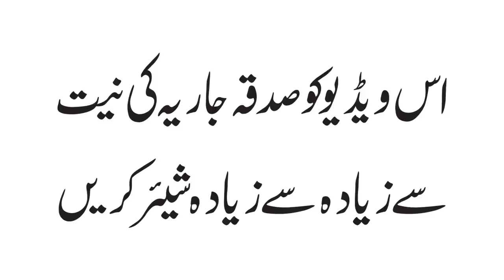Shadi K liye Amal -- Sheikh ul Wazaif Hazrat Hakeem Mohammad Tariq Mahmood Majzoobi Chughtai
جوان ہوتی بیٹیاں پریشان مائیں اور  آزمودہ عمل

گھر گھر قبرستان - 11 اکتوبر 2018ء
VOL_0493_DT_11_10_18